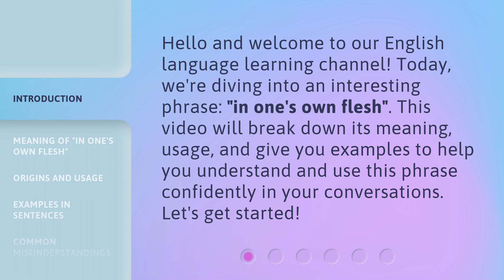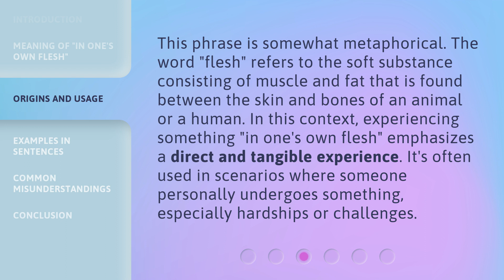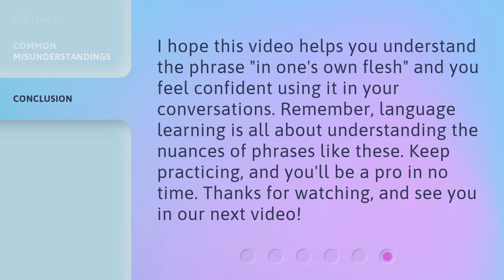Understanding the Phrase "In One's Own Flesh"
Unraveling the Meaning of 'In One's Own Flesh' • Explore the intriguing origins and deep significance behind the commonly used phrase 'In One's Own Flesh'. Join us on this linguistic journey to understand the true essence and cultural implications of this expression.

00:00 • Introduction - Understanding the Phrase "In One's Own Flesh"
00:30 • Meaning of "In One's Own Flesh"
00:55 • Origins and Usage
01:26 • Examples in Sentences
02:02 • Common Misunderstandings